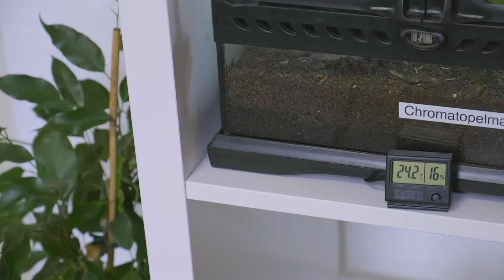Glas Terrarium vs ExoTerra Terrarium Vergleich und Entscheidungshilfe, Pro/Kontra für Spinnen.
Hei Leute, in diesem Video zeige ich euch meine Vor und Nachteile zwischen einem Glas Terrarium und ExoTerra.

Für welche Tiere was am besten geeignet ist und meine eigene Meinung dazu. (Hauptsächlich auf Spinnen bezogen)